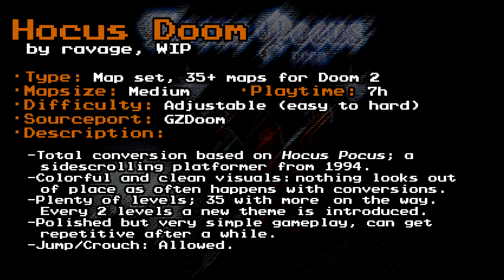[Doom] Hocus Doom (WIP)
- TIMESTAMPS:
►00:40
►02:28
►04:04
►04:41